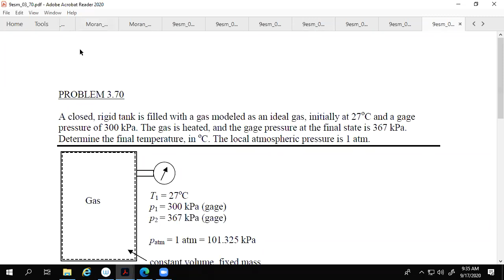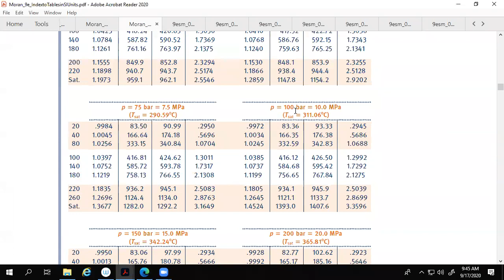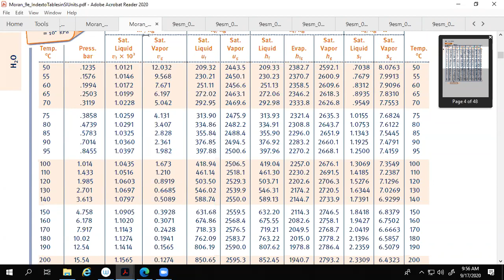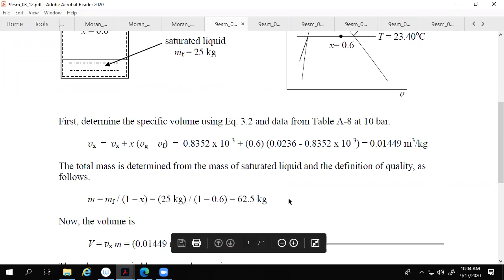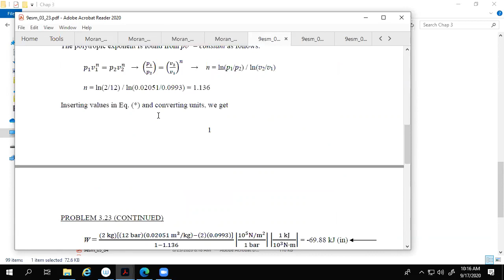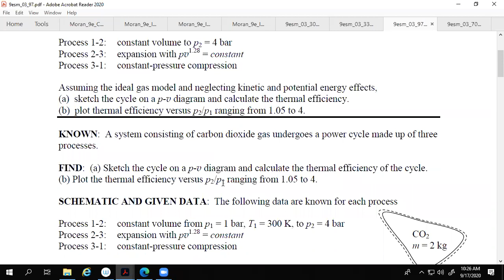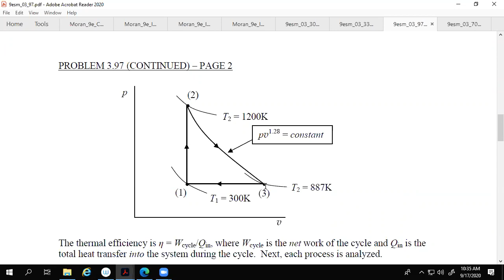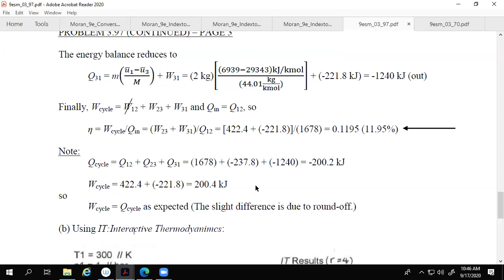ME 3210 Lecture 8 Sep 17 2020 Example Problems Solved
Work example problems for chapter 3.